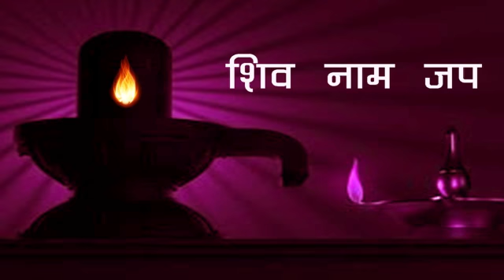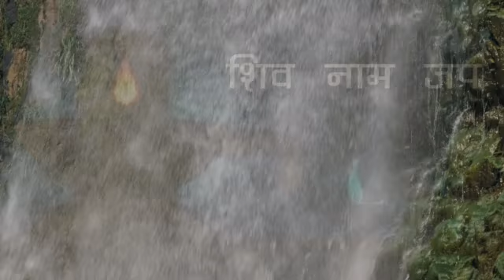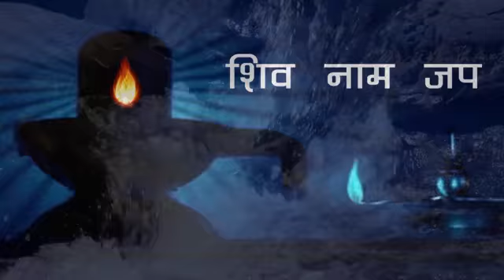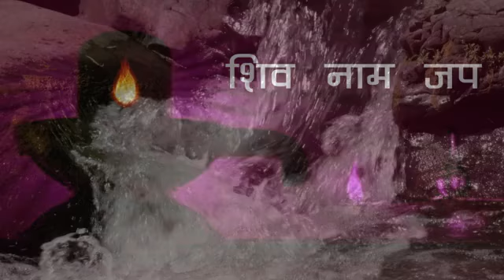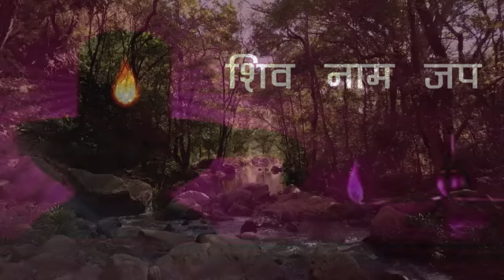Shivnaam jap part 2 to attract blessings of lord shiva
The powerful mantras of lord shiva to attract blessings, listen these mantra recitation daily and every time when you want peace.
different names of lord shiva.